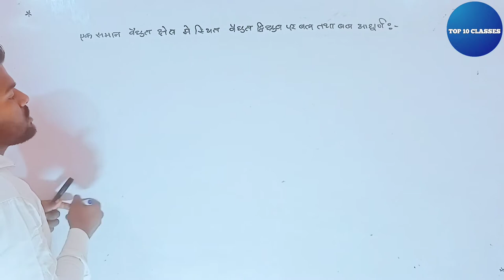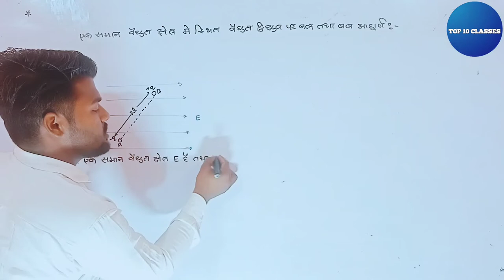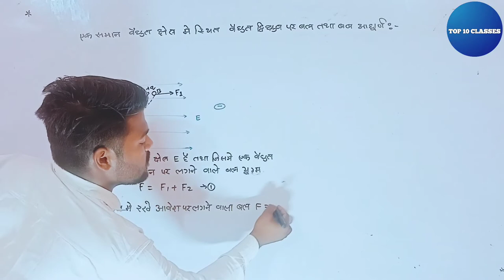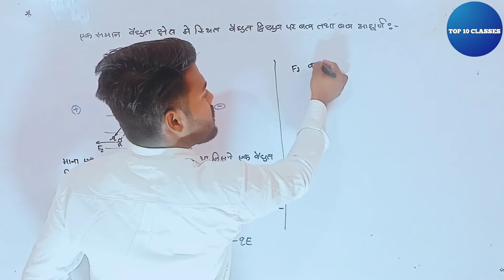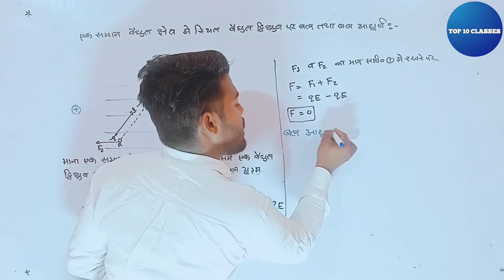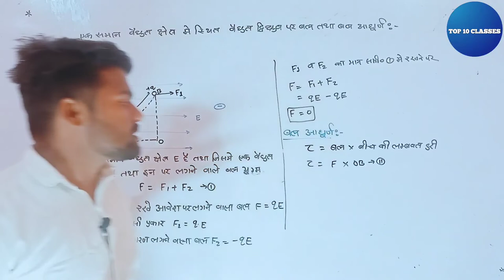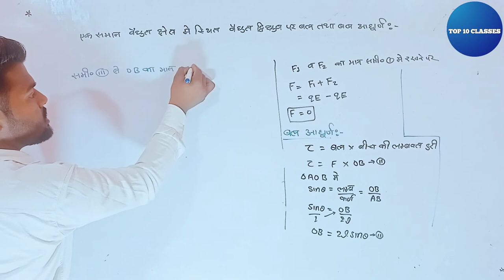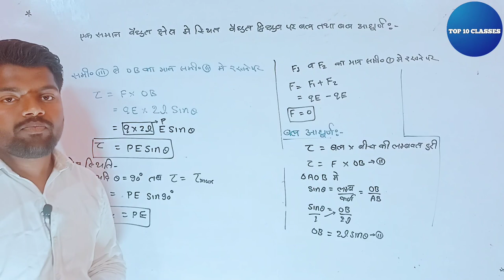Torque on a Dipole - Electrostatics | Class 12 Physics